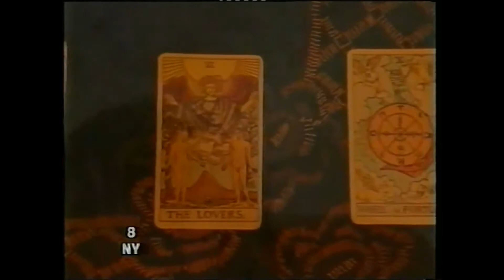Roffe Wikström besöker Musiktoppen i SVT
Rolf Wikström besöker Musiktoppen i SVT i samband med att han kommer in på musiktoppen.